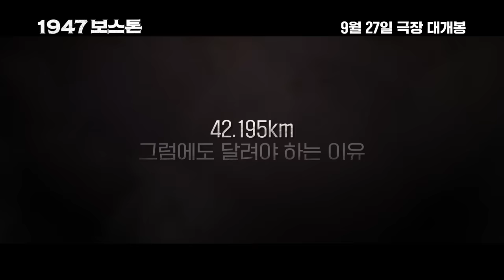[1947 보스톤] 스페셜 예고편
우리의 이름으로 기록된 최초의 도전!
대-한민국 오늘의 함성이 있기까지

올 추석, 단 하나의 감동 실화
[1947 보스톤] 스페셜 예고편 공개!